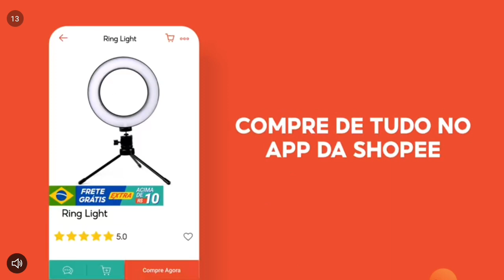Estracula e Cabeçuda no Santuário Mágico